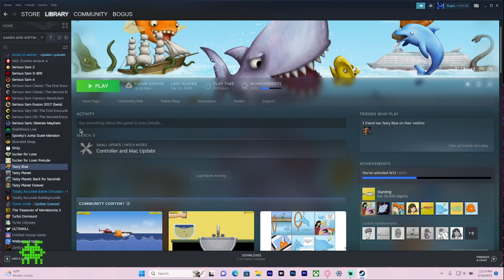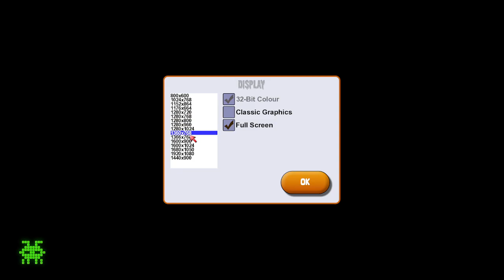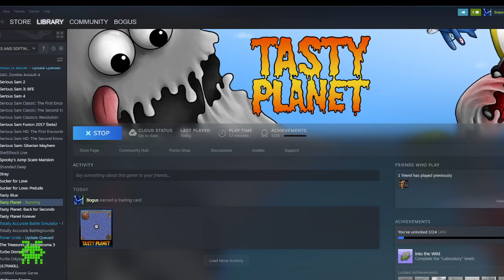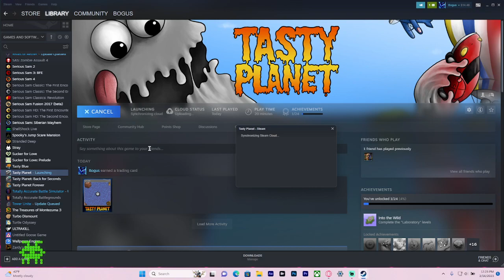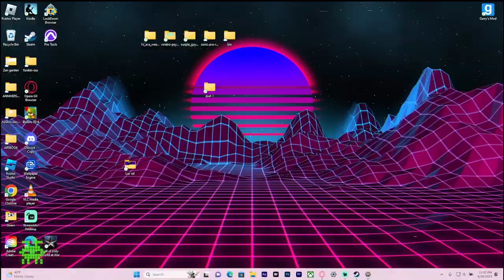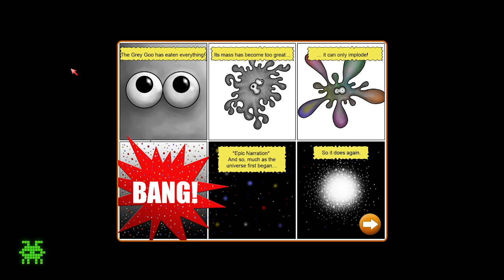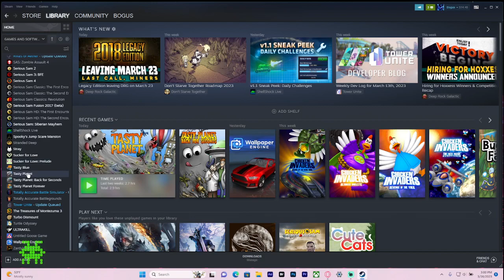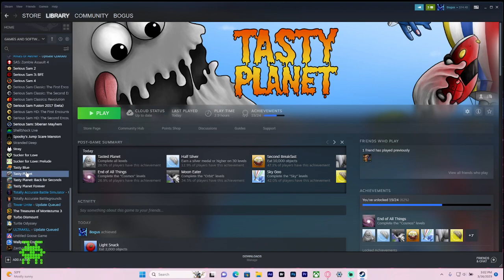Tasty Planet marathon part 1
The first part of me playing all Tasty Planet games.